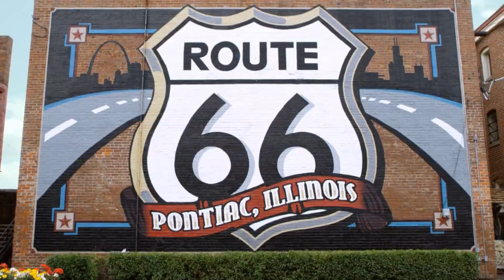IL Lottery Midday 11/05/2017